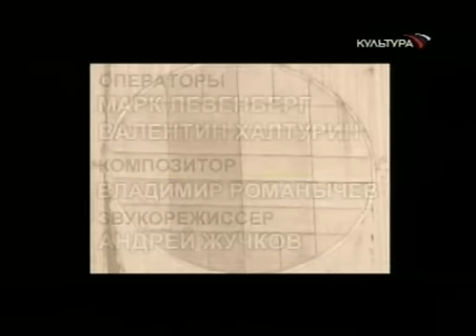Тайны русского оружия (советские противоракеты) (Часть 3)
Передача из серии "Тайны русского оружия"